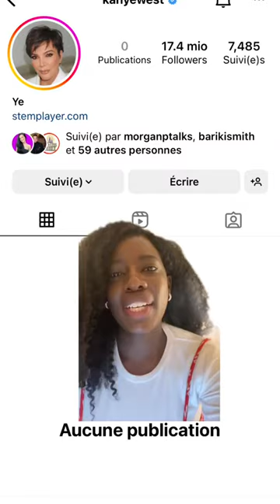Kanye West Makes Kris Jenner his PROFILE PHOTO on Instagram!